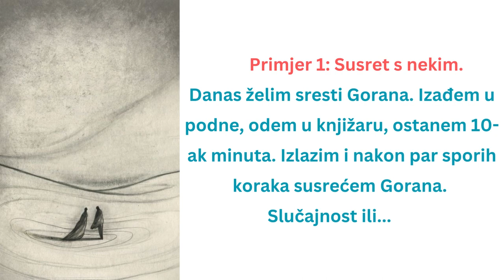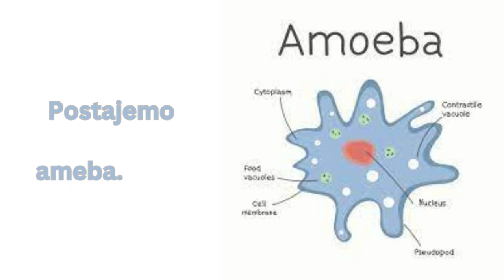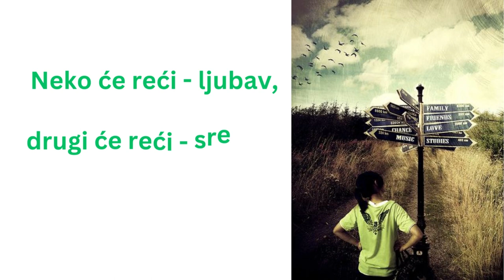ŠTO NAS VODI PUTEM KOINCIDENCIJA ILI SLUČAJNOSTI – GORAN STEVCEVSKI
Postajemo ljudi bez lica sa tuđim maskama na svojim licima.
Postajemo dio bezbojne i bezoblične mase.

We become faceless people with other people's masks on our faces.
We become part of a colorless and formless mass.